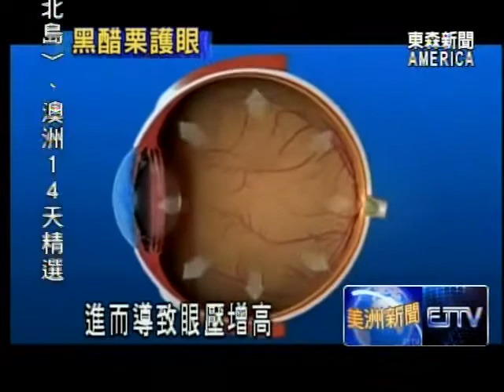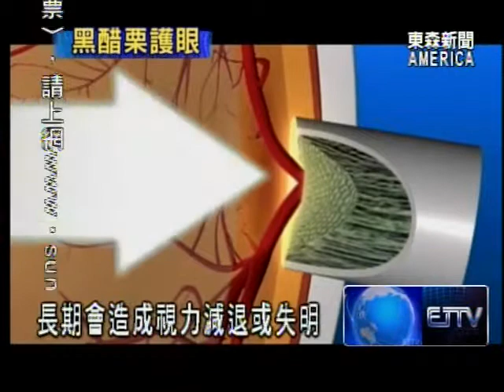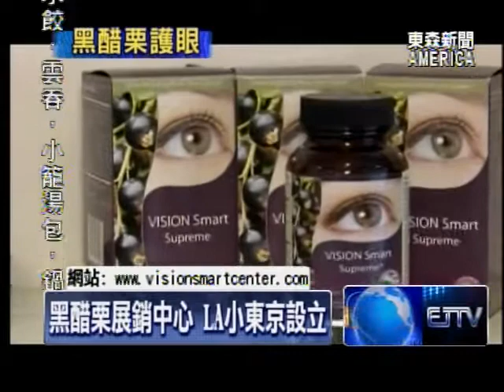保護現代人眼睛 黑醋栗產品熱賣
現代人生活忙碌，每天看電視和電腦之外，還會手機上網，閱讀大量訊息，過度使用眼睛的結果，便是視力提早惡化。因此，洛杉磯市一家健康食品公司，特別推出紐西蘭黑醋栗產品，強調可以透過高濃度的花青素成分，有效預防眼睛疾病，幫民眾顧健康。